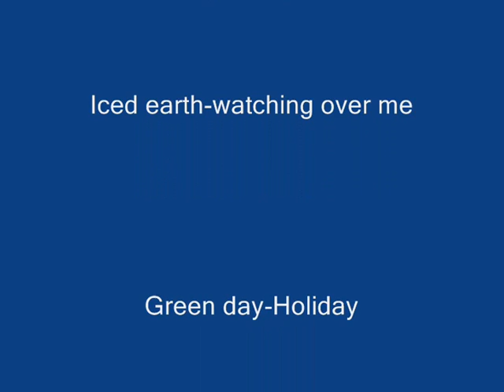80 lvl Druid Feral PvP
My first PvP video with PvE gear so please note this in mind when you watch it.Please comment and rate.
Songlist: Iced earth-watching over me
My characters name is Kavla on chamber of Aspects if you want to go check my gear.